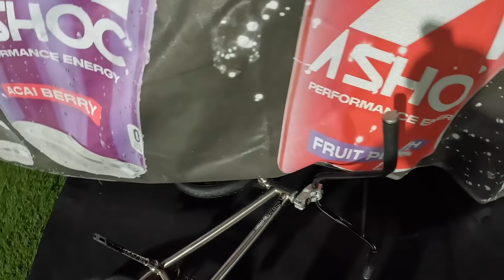1st Nitro Circus Show of 2022!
Time for the 1st show of the 2022 Nitro Circus Australia Tour. This will be the first time the boys Harley and Gecko have ever done a Nitro Show and its nearly 11 years after did my first show in the exact same stadium. The ramp was like a slip and slide because of the dew on the ramp, but the boys still threw down the best they could!